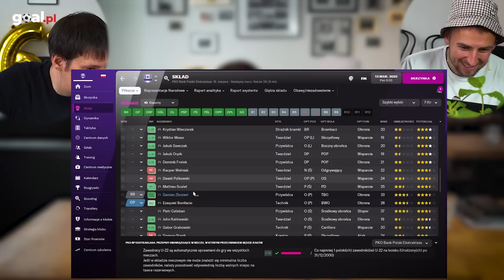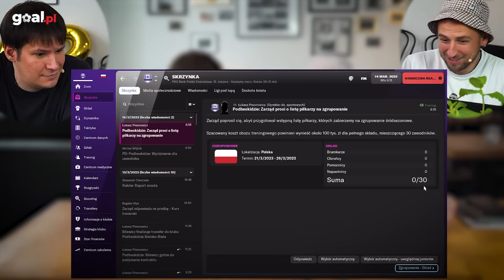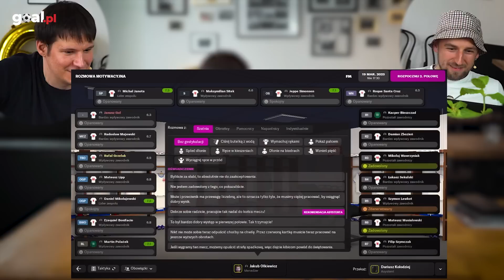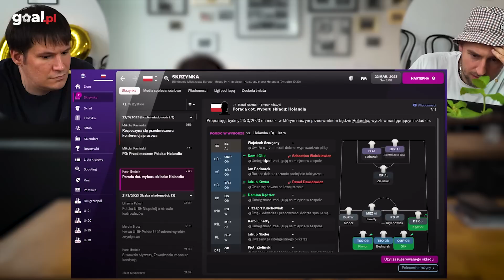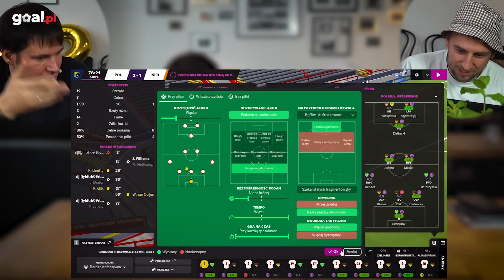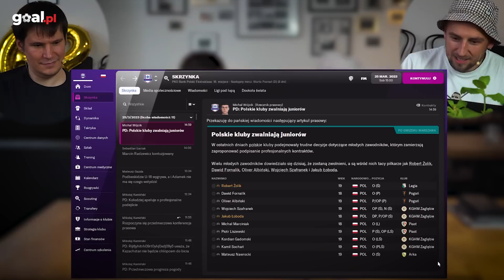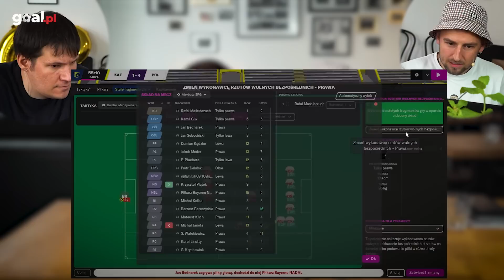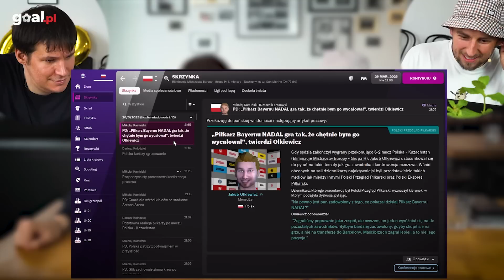Kolejna próba ekonomicznej dewastacji Bielska-Białej: sposób na reprezentanta | Tetrycy Menedżer #13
Porządna dawka nepotyzmu. Reprezentacyjny benefis Rafała Maścibrzucha z Łazisk. Michał Janota - Goals & Skills, Danza Koduro Remix. Czyli? Czyli  Selekcjoner z licencją UEFA C, Jakub Olkiewicz, próbuje poza awansem na Euro utrzymać Podbeskidzie w Ekstraklasie. W dzisiejszym odcinku mecz z Rakowem, liderem ESA, mecz z Holandią, a także zawsze trudny wyjazd na Kaukaz.

0:00 PRZYPOMNIJMY SOBIE SKŁAD. MAMY WSZYSTKICH
0:51 SZATAŃSKI PLAN ZRUJNOWANIA BIELSKA-BIAŁEJ. CZY TO PYKNIE
5:40 A JEDNAK KŁYS ZNOWU PIACH W SZPRYCHY
6:35 BIEROŃSKI Z ODCISKAMI. DAJ PAN SPOKÓJ
7:33 KADRA. POWOŁANIA. NEPOTYZM
7:52 Z JAKIEJŚ PRZYCZYNY MAMY RAFAŁA MAŚCIBRZUCHA W KADRZE. NIE WIEMY CZEMU
9:06 WYJAZD DO CZĘSTOCHOWY. W 60 OSÓB
9:31 !GRAMY! RAKÓW CZĘSTOCHOWA
14:30 WŚCIEKŁY. ZADOWOLONY. ZNOWU WŚCIEKŁY. ZNOWU ZADOWOLONY
15:13 KONFERENCJA DOTYCZĄCA MAŚCIBRZUCHA
16:27 !GRAMY! POWRÓT KADRY. HOLANDIA
19:21 NA HOLANDIĘ WCHODZI JANOTA
23:01 BORN TO BE A STAR - JANOTA
24:48 !GRAMY! KAZACHSTAN. BENEFIS MAŚCIBRZUCHA
26:04 MAŚCIBRZUCH - PIERWSZY WSZYSTKO
26:20 KARNY MAŚCIBRZUCHA!
30:05 DAWAJ DAWAJ RAFAŁEK. PYK
35:24 DAWAJ MNIE WIĘCEJ WYJAZDÓW NA KAUKAZ